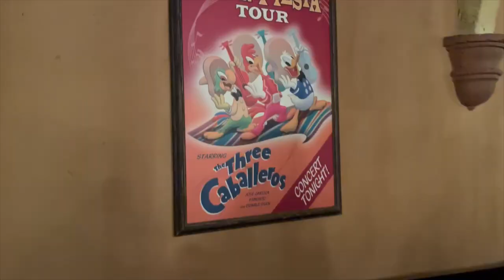EPCOT Gran Fiesta Tour Queue Walkthrough (No Copyright)